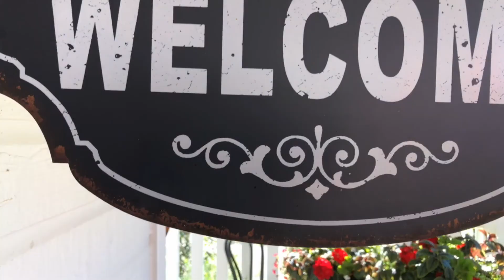Adventures Explore Priddis Brew and Bistro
Featured in You gotta eat here reality TV show, Hidden gem located at 178067 Priddis valley Road,Priddis AB,  Tucked in the foothills  rocky mountain where great food is being serve country style ,Thanks to Lynne and his son Cody for allowing me to capture indoor and aerial footage of the your